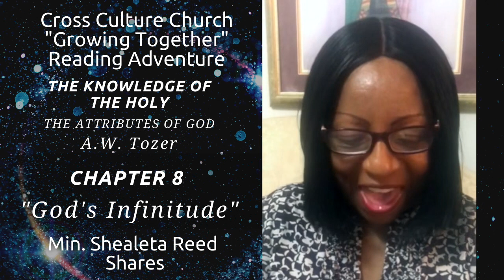CCC Growing together reading adventure "The Knowledge of the Holy" by A.W. Tozer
Cross Culture Church Growing together reading adventure "The Knowledge of the Holy"  by A. W. Tozer.  Thoughts on Chapter 8 by Min. Shealeta Reed. Join us on this spiritual journey. Leave your comments on the chapter.